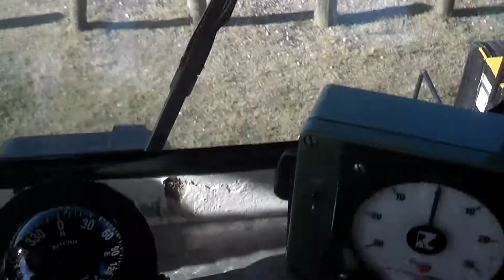Elizabeth R doing her thing @ Brazos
Brazos moving 5.5mph. 7jun2015